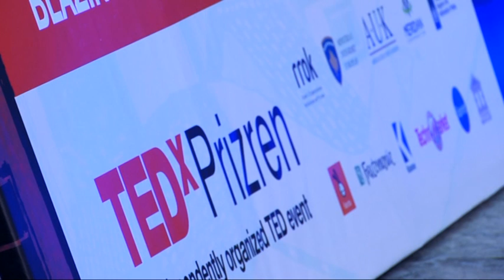Kosovë-Shqipëri: Një rrugëtim jetësor | Flamur Gashi | TEDxPrizren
Flamur Gashi is a humanist, patriot, journalist, diplomat and a renowned Albanian political analyst.

Flamur Gashi is a humanist, patriot, journalist, diplomat and a renowned Albanian political analyst. Mr. Gashi graduated from the Faculty of Albanian Language and Literature in Prishtina. After a series of trainings and specialization at the
His contribution is also known in the field of journalism and political studies. Executive Director of the Institute of Political Studies – Tirana; Director of the International Press Center on the occasion of the visit of President George W. Bush in Tirana. In May 2009, he was appointed Ambassador Extraordinary and Plenipotentiary of the Republic of Albania in Bosnia and Herzegovina. In November 2014, Mr. Gashi was appointed as Advisor to the President of the Republic of Albania for the Region.